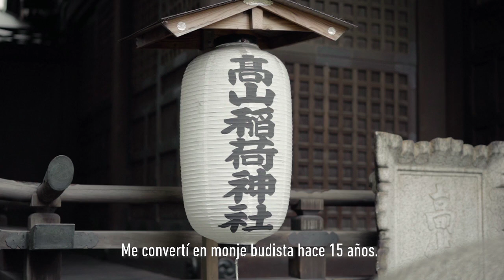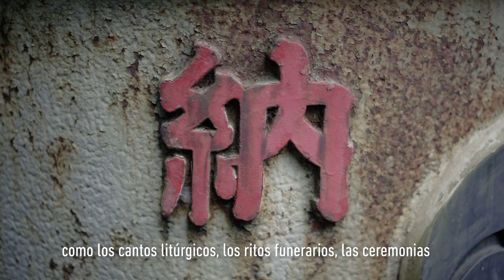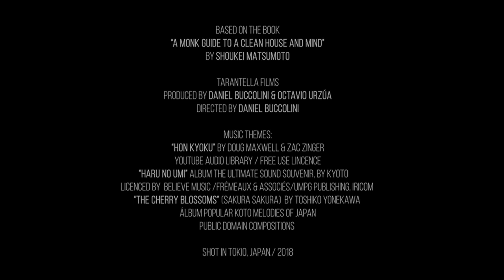Osoji El Rito de Limpieza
Mi nombre es Shoukei Matsumoto. Me convertí en monje Budista hace 15 años. Después de eso vine a vivir a este templo, siguiendo a mi maestro y aprendí muchas cosas estando aquí como los cantos litúrgicos, los ritos funerarios, las ceremonias y por supuesto también aprendí a limpiar.
En Japón llamamos “Osoji” al ritual de la limpieza. Pero “Osoji” no se trata sólo de limpiar cosas o ambientes sino también tu mundo interno, ya que nuestra relación con el exterior refleja nuestro interior.
Creemos que debemos cuidar todas las cosas en el mundo. No solamente los seres vivientes, también los objetos son dignos de respeto.
La limpieza en un templo es una tarea muy importante. Un robot de limpieza podría ser un buen compañero. Será divertido que ayuden a los humanos a partir de ahora. No se trata de que el robot reemplace a los humanos. En este templo dejamos que el robot limpie algunas partes y nosotros nos hacemos cargo de otras. Hay muchas maneras de organizar el trabajo pero creo que en el futuro será muy importante para el hombre poder contar con la ayuda de robots.
Limpiar los vidrios también es importante. Por supuesto que se ve bonito y nos hace sentir bien. Pero también es algo muy simbólico, ya que un vidrio sucio nubla nuestra vista, nuestra visión del mundo.
Nosotros limpiamos en silencio y con cuidado y así, en contacto con la naturaleza, podemos disfrutar de la paz interior.
Bienvenidos a la filosofía de limpieza: OSOJI